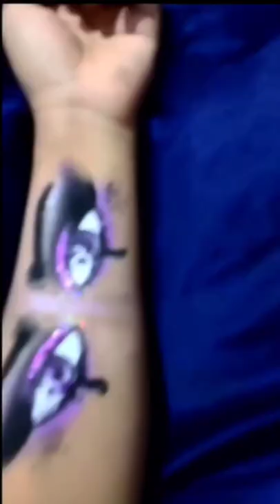devil eye's in pain // by rituparna // eye makeup practice // inspired by @Kayla Hagey //dark fairy